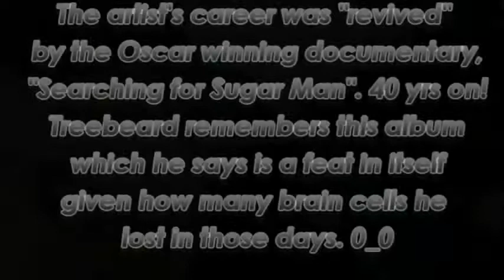Sugar Man by Rodriguez Cover - Episode 6 Let's Cock Up a Timeless Classic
Song by Sixto Rodriguez off the 1970 Album Cold Fact. Rodriguez was a popular folk performer in a few countries but never really made a commercial success. His songs convey pertinent messages still relevant today. A very underrated songwriter. He was particularly popular in Australia touring in '79, '81, 2007 and appearing at Blues Festivals. His music career was revived in the 90's due to his supposed cult status in South Africa. A status he didn't even know about. An Oscar winning documentary called Searching for Sugar Man was made in 2012.